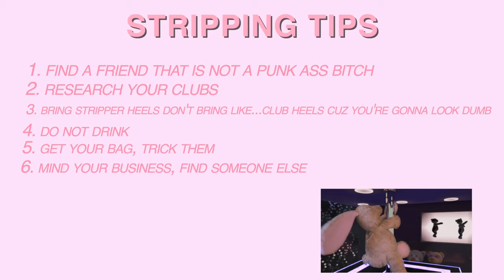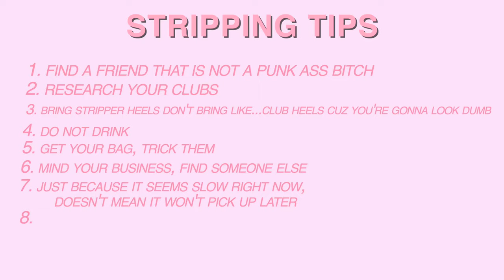NEWBIE STRIPPER TIPS (auditions, what to bring, etc)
Hey guys, sorry it sounds like I'm going through a wind tunnel, definitely fixing that in my next video. I hope you guys enjoy my tips!